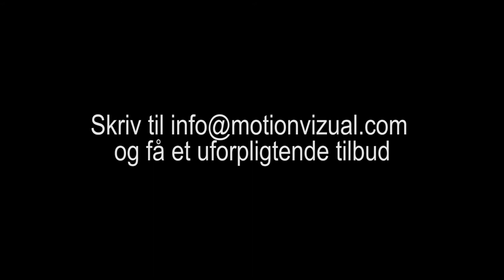Erhvers showreel - Motion Vizual